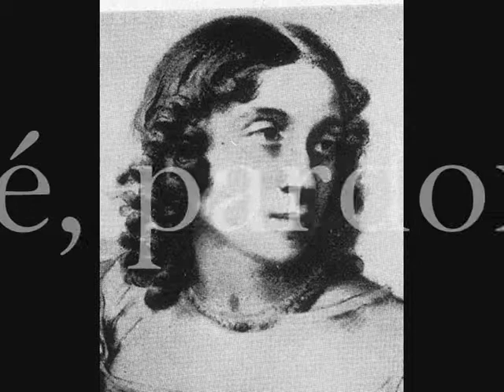Marceline Desbordes-Valmore - Fierté, Pardonne-moi ! - French poet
Fierté, pardonne-moi !
Fierté, je t'ai trahie ! ...
Une fois dans ma vie,
Fierté, j'ai mieux aimé mon pauvre coeur que toi :
Tue, ou pardonne-moi !

Sans souci, sans effroi,
Comme on est dans l'enfance,
J'étais là sans défense ;
Rien ne gardait mon coeur, rien ne veillait sur moi :
Où donc étais-tu, toi ?

Fierté, pardonne-moi !
Tue, ou pardonne-moi !